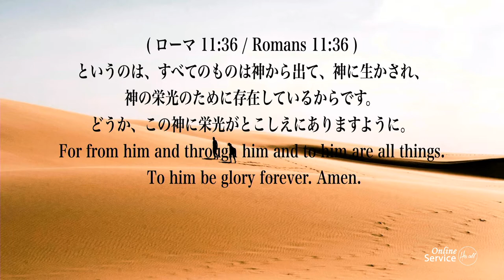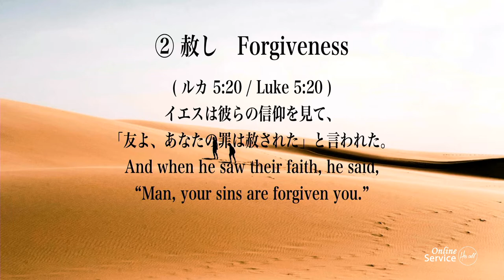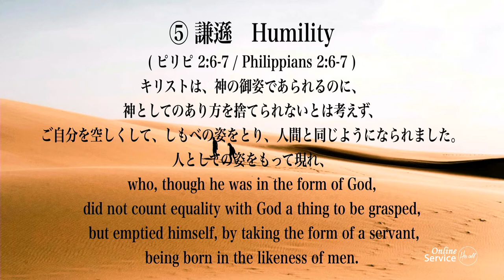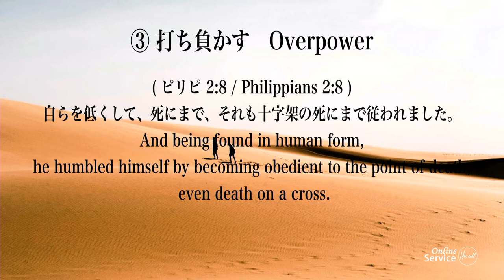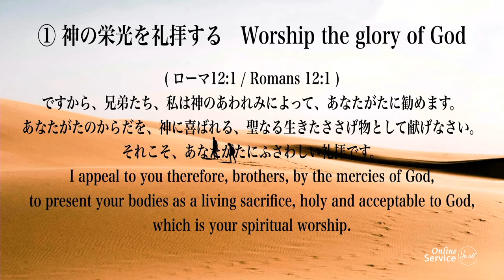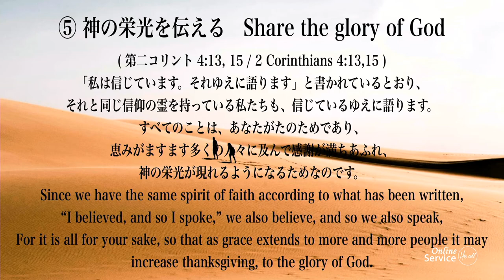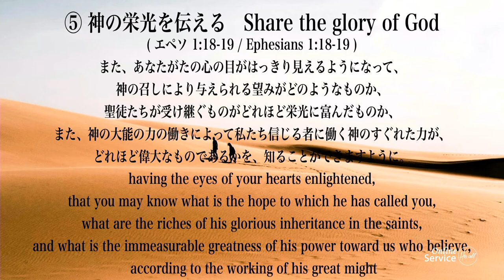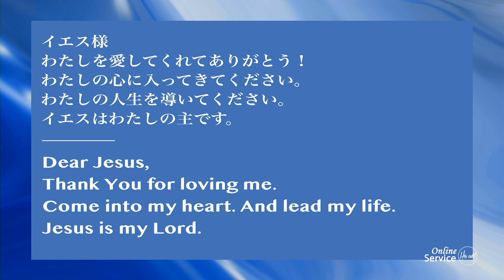神の栄光ってなに？The Glory of God 松本 万慶 氏 Mr Kazuyoshi Matsumoto ヒズコールメッセージ